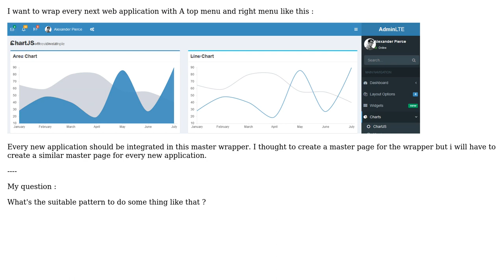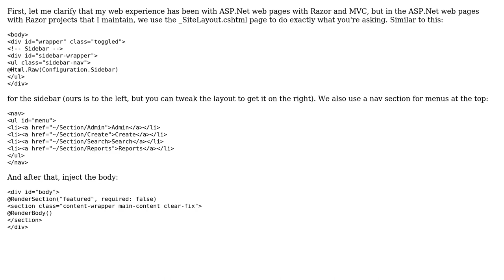What's the suitable pattern to create a wrapper around the content of the application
Software Engineering: What's the suitable pattern to create a wrapper around the content of the application

With thanks & praise to God, and with thanks to the many people who have made this project possible! | Content (except music & images) licensed under CC BY-SA | Music | Images & others | With thanks to user Phil N DeBlanc user candied_orange user Anyname Donotcare user 8bittree and the Stack Exchange Network Trademarks are property of their respective owners. You are responsible for your own actions.